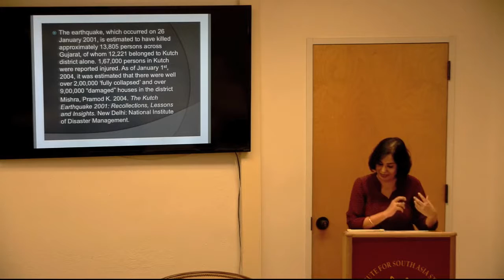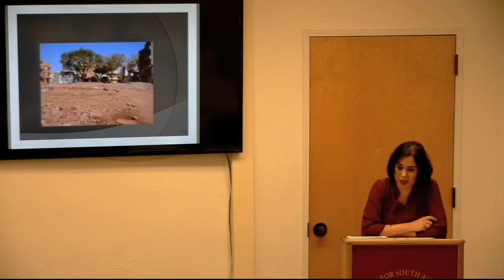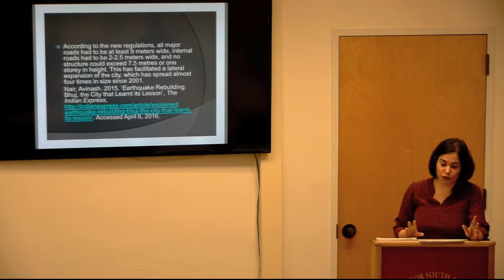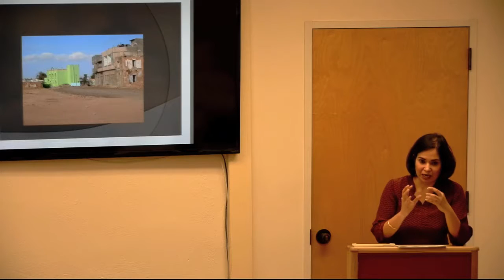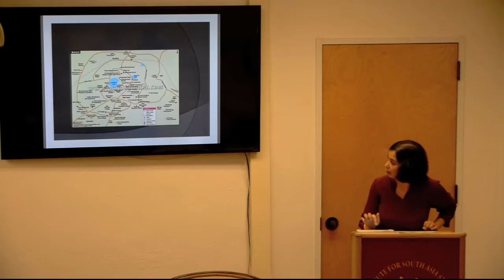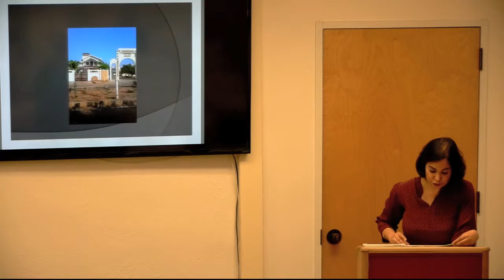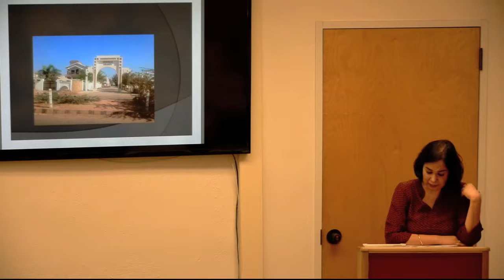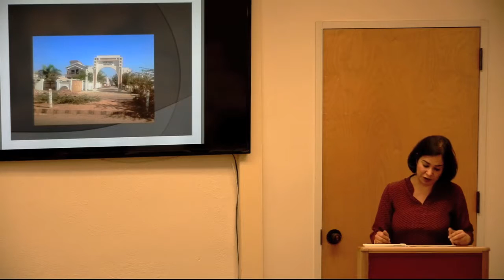Wedding Videos and the City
Wedding Videos and the City: Neighborhood, Kinship and Community in the Aftermath of the Gujarat Earthquake

Lecture by Farhana Ibrahim, Associate Professor of Sociology at the Department for Humanities and Social Sciences, IIT Delhi.

Talk Abstract: Segregated urban living does not necessarily offer intimacy in relation to people or the city, especially for economically non-dominant or socially marginalized sections of the population. An ethnographic illustration of post-disaster resettlement among Muslims in western Gujarat suggests that “moving on” from the loss of home is a social process rather than a state-directed enterprise and that social intimacy is forged not just between people but via the neighborhood, to the city itself. Wedding videos filmed on the street in a pre-earthquake past are a crucial archive for this paper; they do not only constitute representations of a past, but are also affective and material modes of producing a relation to the city in the context of its multiple displacements.

Farhana Ibrahim is Associate Professor of Sociology at the Indian Institute of Technology, Delhi. Professor Ibrahim's areas of research include Political anthropology; borders; nationalism and the nation-state; ethnography of the state; anthropology of religion; Islam; sociology of the family and kinship; marriage; migration; anthropology and history of the Indian Ocean; Gujarat and Kutch. She is the author of "Settlers, Saints and Sovereigns: An Ethnography of State Formation in Western India," New Delhi and London: Routledge (2009).

Event made possible with the support of the Sarah Kailath Chair of India Studies